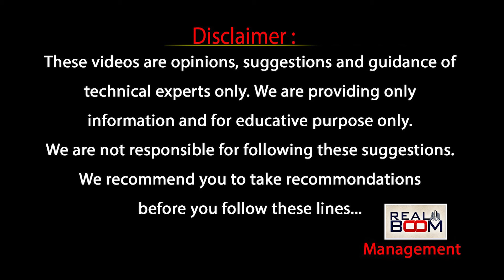Best Place to Invest In Hyderabad Real Estate | T Srinivas Rao | Regional Ring Road | Real Boom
Real Estate Expert t Srinivas Rao
t srinivas rao real estate